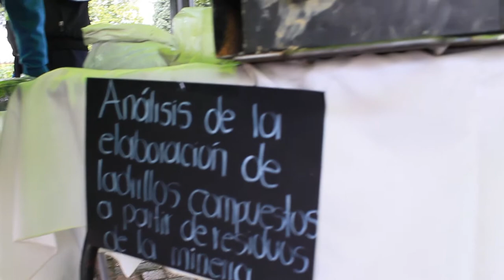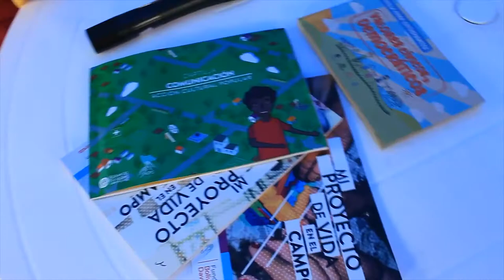Ubaté, anfitrión de ciencia, tecnología y periodismo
En el municipio de Ubaté, conocido como la capital lechera de Colombia, se llevó a cabo la segunda versión de la Feria de la Ciencia. Estudiantes de distintas instituciones educativas del municipio dieron a conocer innovadores proyectos científicos, tecnológicos, investigativos y periodísticos.